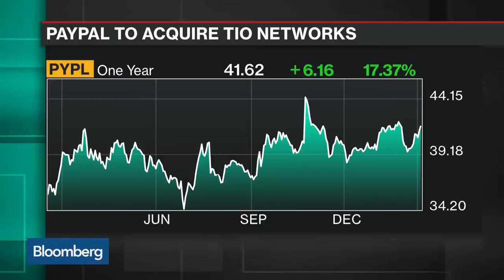PayPal to Acquire TIO Networks for $233M